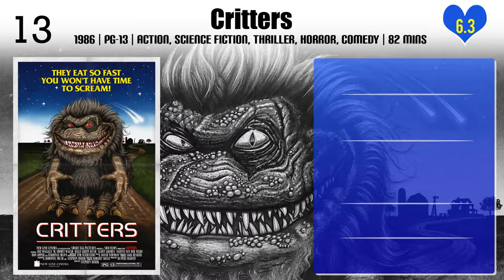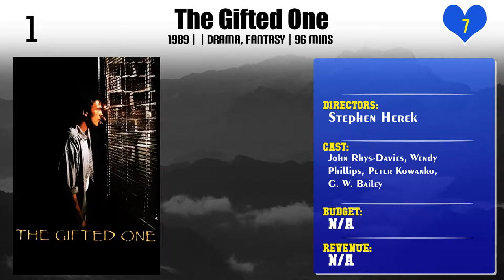Stephen Herek | Top Movies by Stephen Herek| Movies Directed by Stephen Herek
Best Movies of Stephen Herek

Find the list of top and best movies directed by Stephen Herek
1.The Chaperone
2.Man of the House
3.Picture This
4.Life or Something Like It
5.101 Dalmatians
6.Don't Tell Mom the Babysitter's Dead
7.Dead Like Me: Life After Death
8.Critters
9.Dolly Parton's Christmas of Many Colors: Circle of Love
10.Dolly Parton's Coat of Many Colors
11.The Three Musketeers
12.The Mighty Ducks
13.The Cutting Edge: Fire & Ice
14.Rock Star
15.The Great Gilly Hopkins
16.Jinxed
17.Same Time, Next Christmas
18.Bill & Ted's Excellent Adventure
19.Mr. Holland's Opus
20.The Gifted One

Please Comment down your favorite movie of Stephen Herek